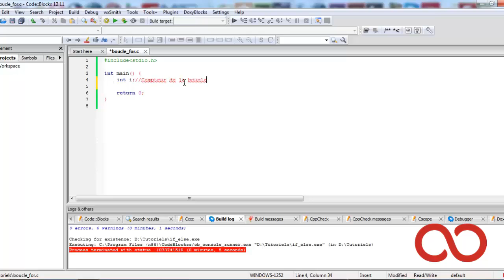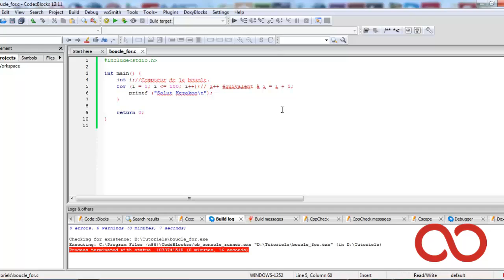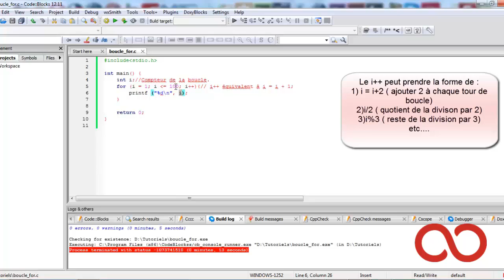Kezakoo Programmation C : La boucle For